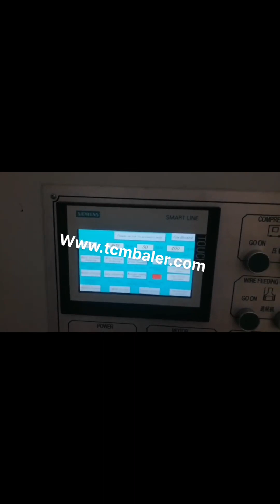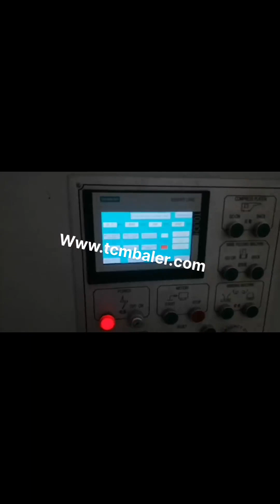cardboard baler sale toronto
New and Used Balers in Toronto and Mississauga Canada, Uruguay, Toronto and Mississauga recycling companies trust BaleForce Recycling Equipment for reliable and efficient new and used balers. Cardboard Balers for Sale View New Used Balers Indonesia, Kuwait, What is a Cardboard Baler, Cardboard Balers are designed to compress empty cardboard boxes or other bulk packaging materials down into manageable bales or bundles that can be recycled or otherwise disposed of. Once the cardboard is compressed, the bales are tied off and the bundles become a, Cardboard Recycling Balers UK, Compaction Plus Laos, Does cardboard recycling make sense for your business or organization, When considering the facts of cardboard recycling, it is important to analyze the characteristics of a cardboard bale. Before purchasing a cardboard baler, it is important to take the bale size, and weight into account, as well as the space available for the cardboard baler. Used Vertical Cardboard Balers for Sale New Zealand, Metro Netherlands, Vertical Balers. All equipment has been cleaned and tested by Metro Compactor Service Inc. Our highly trained and experienced technicians make sure that you get a fully functional and reliable piece of equipment for less than a brand new machine. Balers Commercial Industrial Kyrgyzstan, AtSource Recycling Ghana, We are pleased to provide free, no obligation recommendations for your baler application. We offer no, hassle rent, lease and purchase options. Be sure to ask about our Equipment Service Plan. Learn More AtSource Recycling Systems Corp. offers a wide range of recycling balers for a, New Used Balers for Paper India, Plastic and Cardboard Macedonia, We supply numerous new and used balers for plastics, cardboard and paper. We have the following, mobile baler, static baler, vertical baler, horizontal baler, lid baler, automatic baler, open ended baler, closed end baler, view recycling machinery here at Just, Recycling. Used Balers for Sale Madagascar, Used Vertical Baler Italy, American Surplus deals with both horizontal balers, and vertical balers. Our most popular unit is the used cardboard baler. We are always on the hunt and usually have the cardboard baler for sale, however, they are very durable and businesses are not quick to get rid of them. Used Balers Romania, Kijiji in Ontario. Guinea, Bissau, A used cardboard baler, compactor, as shown below is for sale. Anyone interested in this machine is welcome to send me email or text message for an inquiry. A bargained price and sold as is. Buyer is responsible for the transportation. Used Cardboard Balers and Waste Compactors for Mexico, Belgium, If getting new equipment isnt in your budget; or not a priority then used equipment is a perfect choice. A used compactor or baler, when properly cleaned and inspected, can serve you just as well as any new equipment. How to be sure that youre not getting a lemon, Go with Metro Compactor Service Compaction Plus Latvia, Compactors Turkey, Industrial Commercial Re, Conditioned, Standard 60, 30 Balers for Sale or Rent. Standard 60, 30 Cardboard, Paper Plastic Balers. In Stock And Ready To Ship Selco, Harris V5, HD Reconditioned Balers With 90 Day parts and labor Warranty. The vertical, Read more Used Baler for sale Chile, SIGMA Equipment Kazakhstan, An industrial baler compresses materials into compact bundles for transport. Often, this equipment is used to bale waste such as plastic, corrugated fiberboard, paper, cans and foil for recycling. Simple balers are best for small volumes, while more complex equipment is required for larger volumes. New and Used Vertical Balers and Downstroke Balers Niue, Liechtenstein, 2020,